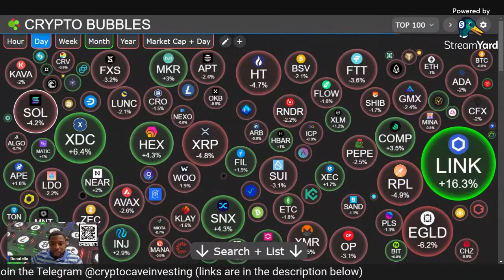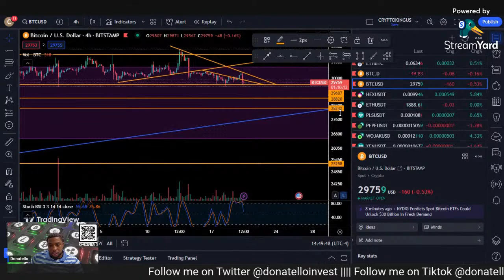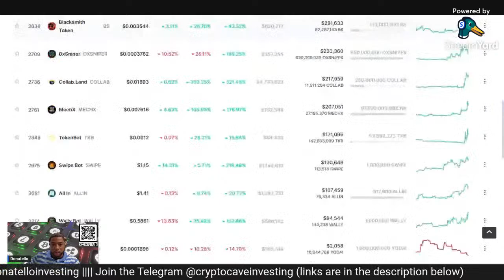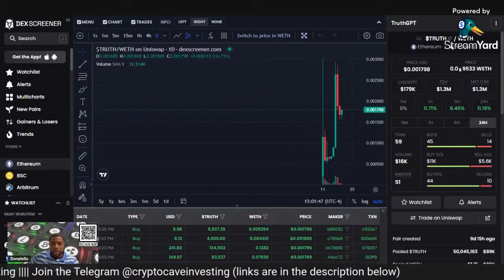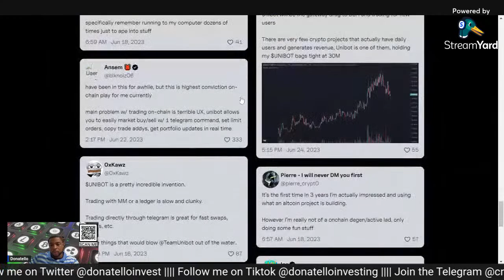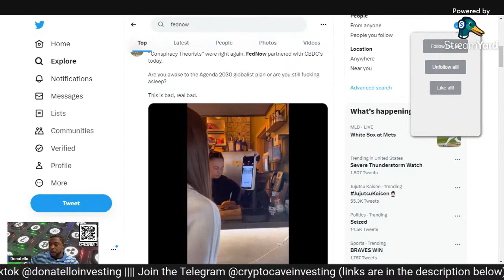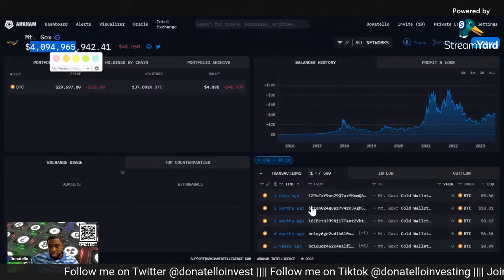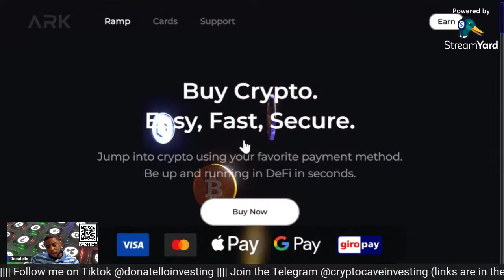Demystifying Telegram Bots & Market Overview: A Must-Watch! 📊💬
🚨Crypto Weekly Meetup🚨
❗️Every Tuesday same time same link